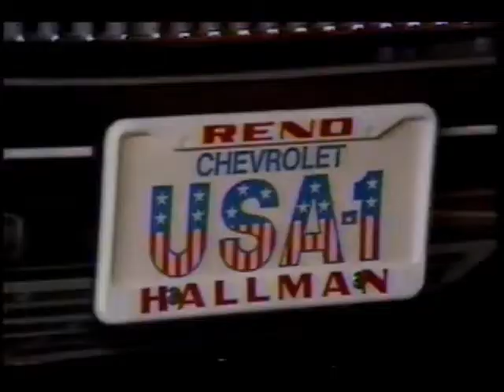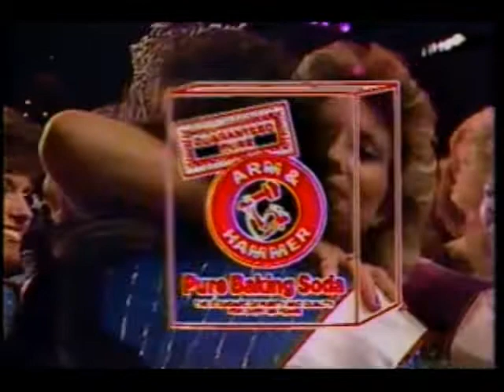1984 Mrs. America Pageant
Richard Dawson is your host, and Vikki Carr and Bobby Vinton each perform a number in this edition of the Mrs. America Pageant. Missing part of the opening.